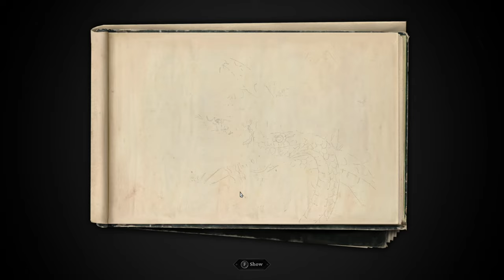The Thaumaturge Silent Gameplay No Commentary Part 5